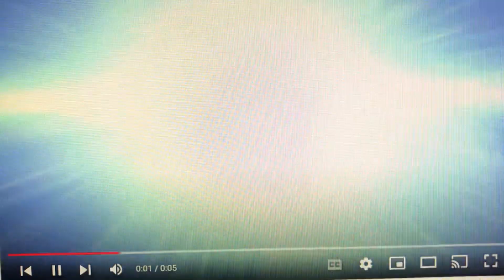51 Minds/Endemol/TBS Productions (2016)